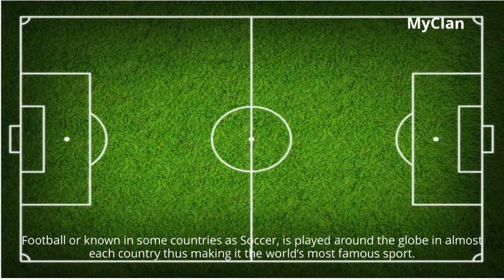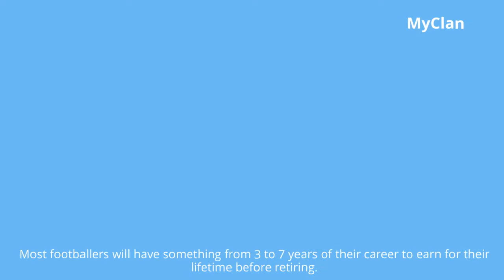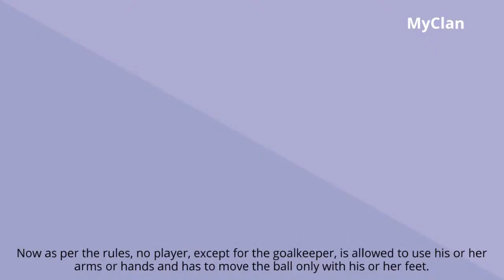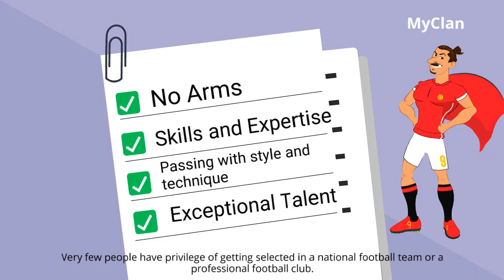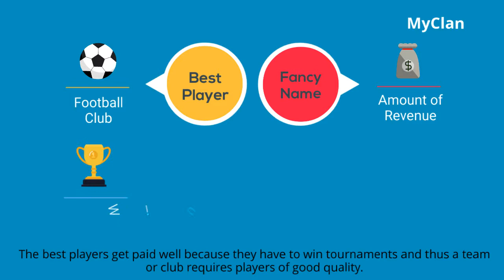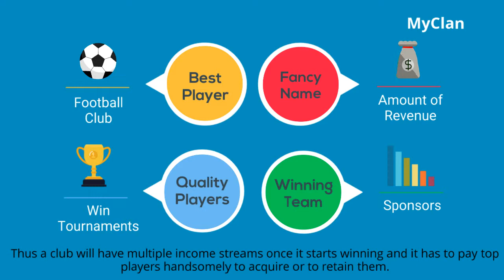Are Footballers Overpaid?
Do you feel that footballers earn much money and are overpaid? We will look at factors and reasons why they are paid so much insane amount of money?!!

To make this animated video, we have used POWTOON. You can see it on below link